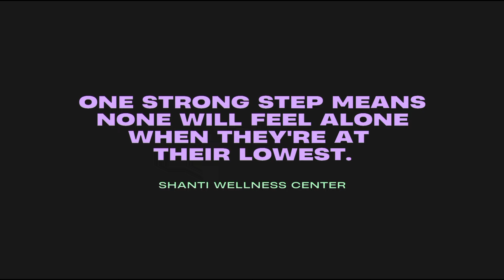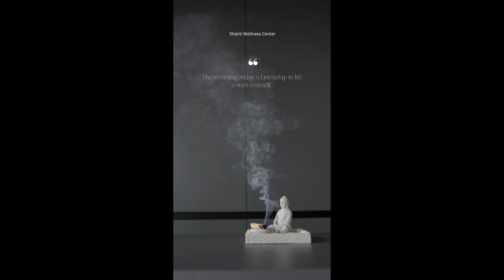मेरा अकेलापन मेरी मज़बूरी है | By Psychologist Poonam Sharma